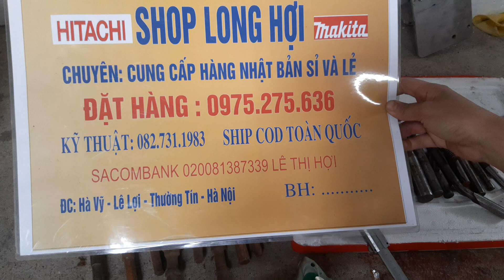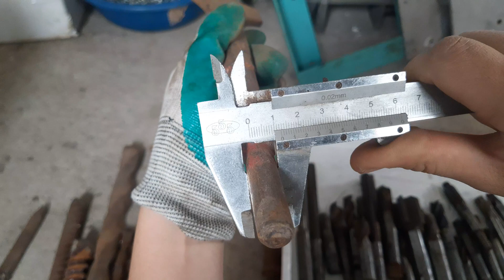SALE MŨI KHOAN _ MŨI ĐỤC BÃI 0975 275 636 (4/1/2021)